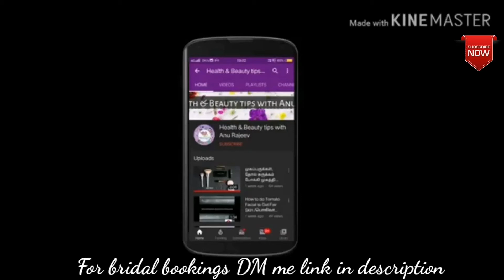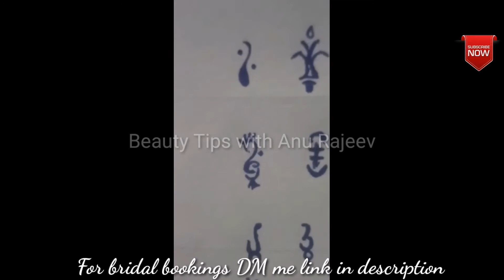Bindi designs |Latest eyeliner bindi designs for begginers | Easy designs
Easy bindi designs |Latest eyeliner bindi designs |bindi designs for begginers |pottu Designs for begginers

Welcome to Anu Rajeev's lifestyle in tamil

We are sharing the best home remedies tips for Hair care, skin care, weight increase & decrease,lightening, fairness, brightening, acne, scars, pigmentation, spots, pedicure, manicure , grey hair to black hair & other natural treatments.